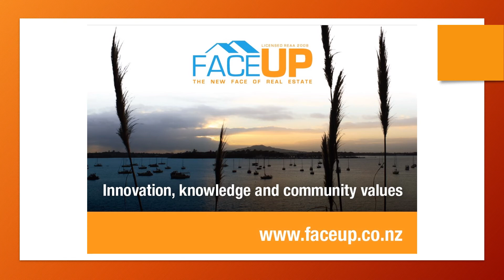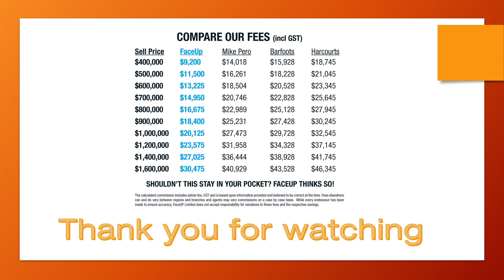16a Lilburn Crescent - Photo Montage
Tucked away in a peaceful spot, in a quiet cul-de-sac, is this adorable 3- bedroom home. A light filled L-shaped living area has a ranchslider out to a bbq deck and features character cathedral ceilings with wooden beams. Semi-separate from the living, the modern kitchen has plenty of space and down the hall the 3 substantial bedrooms share the family bathroom with bath and shower and separate WC. In the backyard there is plenty of room to play and a good amount of off-street parking and a carport under the house.  A fantastic step onto the property ladder.